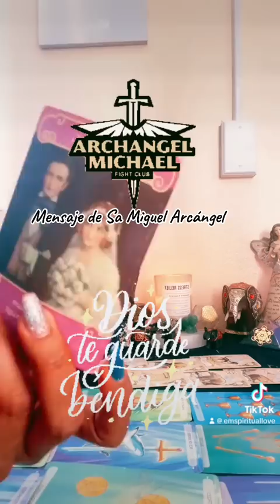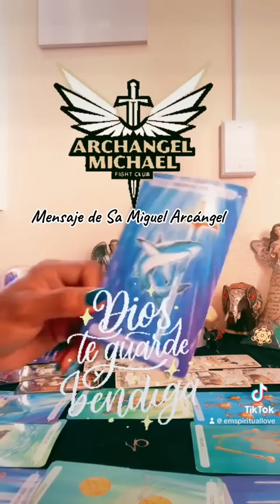Mensaje de San Miguel Arcángel